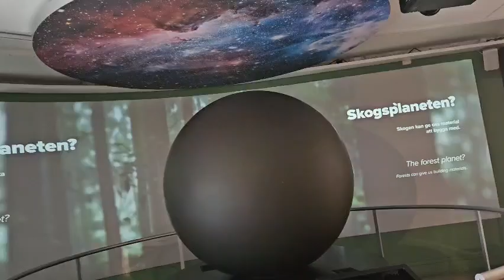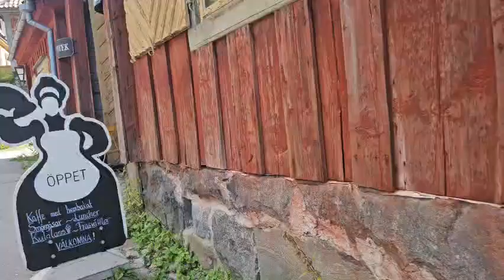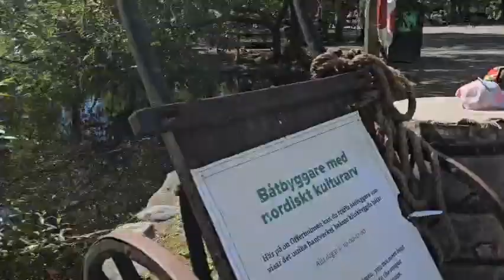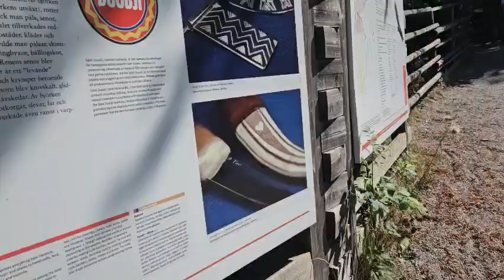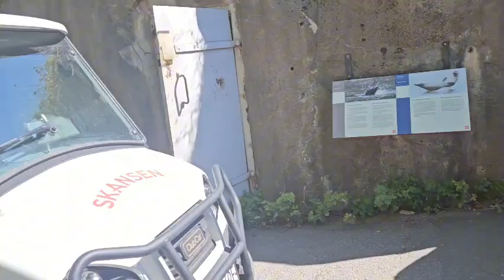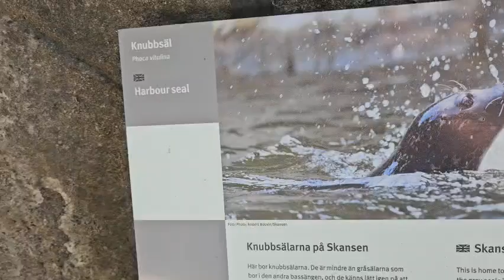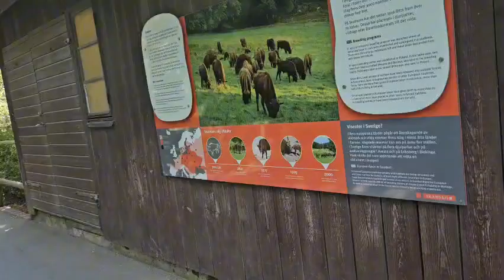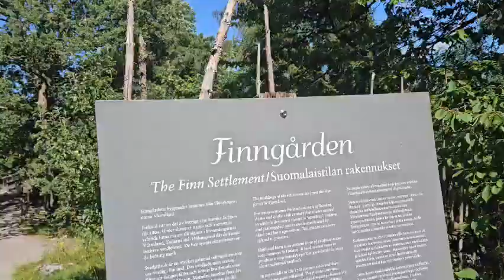Skansen på Djurgården i Stockholm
Om Skansen på Djurgården i Stockholm

Skansen är ett stiftelseägt svenskt friluftsmuseum med djurpark på Djurgården i Stockholm, grundat av Artur Hazelius, och är belägen inom Kungliga nationalstadsparken[2]. Skansen invigdes den 11 oktober 1891. Namnet kommer från den skans som Karl XIV Johan lät uppföra åt sin son Oscar I att användas som lekplats, denna skans låg intill nuvarande Håsjöstapeln.[3] På Skansen fanns 2014 cirka 140 byggnader från Skandinavien, varav den äldsta var Vastveitloftet från 1300-talet.

Skansens grundare Artur Hazelius var orolig för att svensk folkkultur skulle gå förlorad, och han gjorde sommaren 1872 en insamlingsresa, från vilken han återvände med föremål, folkminnen och litteratur. Samlingarna visades på Drottninggatan 71 (i Davidsons paviljonger) i Stockholm, då under namnet ”Skandinavisk-Etnografiska samlingen”. Samlingarna växte snabbt och Hazelius erbjöd svenska staten samlingarna som gåva, innan han 1880 grundade den stiftelse som fick namnet "Nordiska museet" vilken hade en byggnadsfond för uppförandet av en museibyggnad för att ersätta de trånga lokalerna på Drottninggatan. En tomt på Lejonslätten uppläts av kungen och där restes Nordiska museet för att bevara och visa samlingarna.[4] Samma år hade Hazelius besökt och inspirerats av godsägaren och riksdagsmannen Alfred Bexell i Halland, som redan på 1870-talet med alla inventarier inköpt, flyttat och som landets första friluftsmuseum bevarat den s.k. Bålastugan, ett ålderdomligt allmogehem från 1700-talet. Denna är idag en del av Varbergs museum.

Nästa steg för Hazelius var att förvärva ett större markområde där hela byggnader kunde bevaras för framtiden. Detta kom att bli Skansen, men Nordiska museet och Skansen var en och samma institution fram till 1 juli 1963, då Skansen blev en egen stiftelse. Mer än 30 000 föremål på Skansen tillhör egentligen Nordiska museet men är placerade som en evighetslång deposition på Skansen.